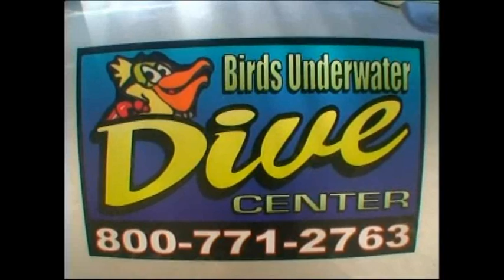Rainbow River Dive - Dunnellon Florida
Join Bird's Underwater as they lead a dive trip down the beautiful Rainbow River in Dunnellon, Florida